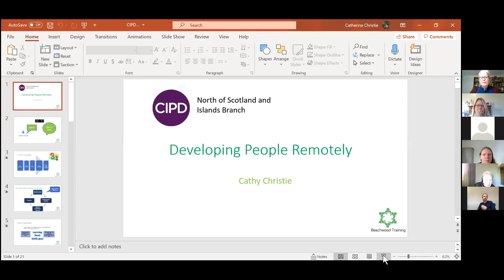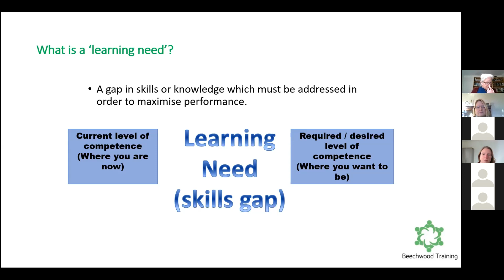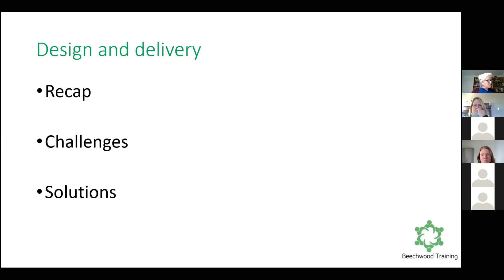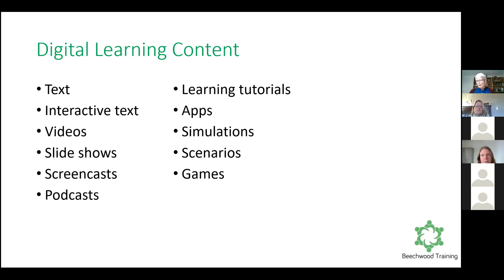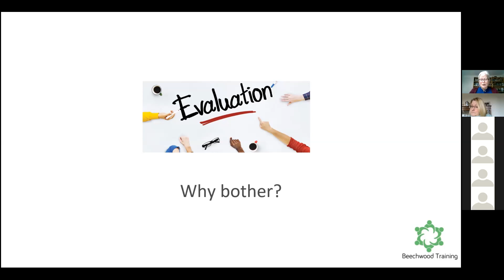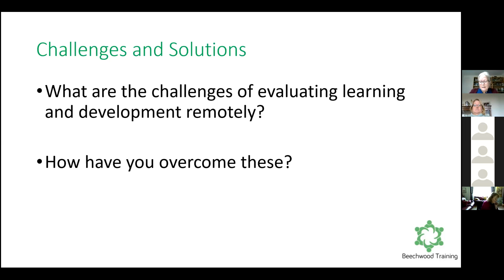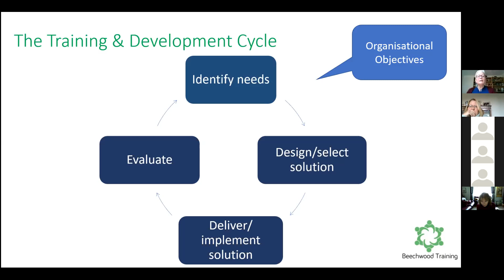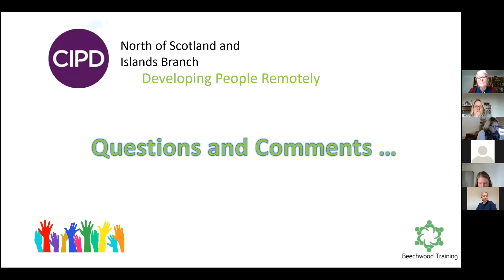Developing the Workforce Remotely (2 Dec 2020) [CIPD North Scotland & Islands]